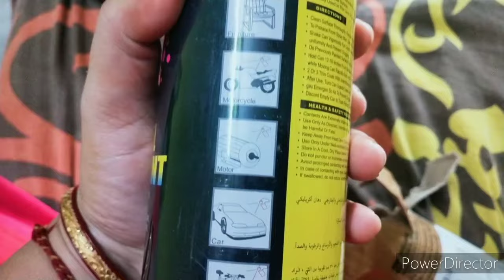Golden spray paint||golden spray paint ideas||review||Unboxing